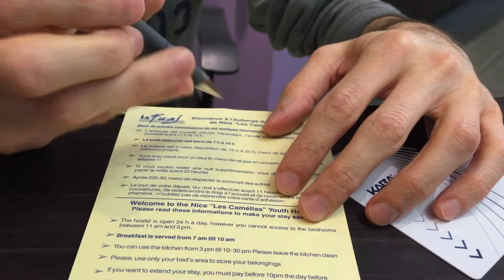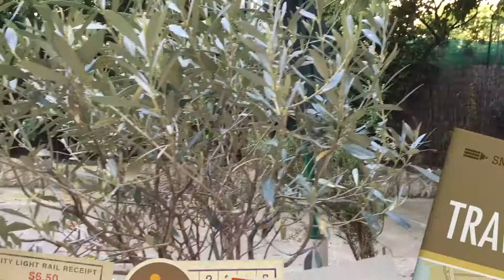L'Auberge de jeunesse HI Nice - Les Camélias